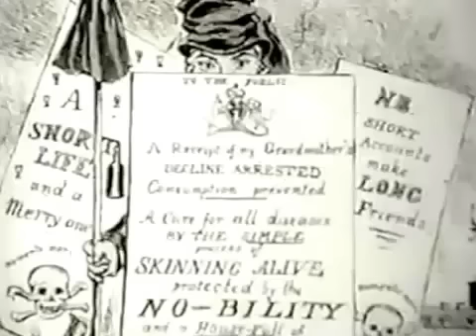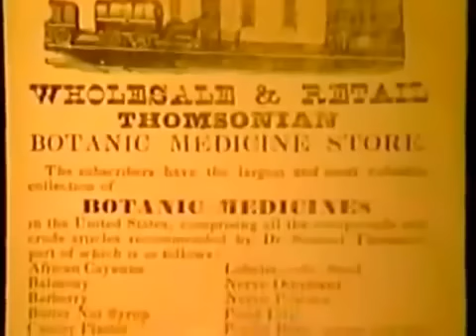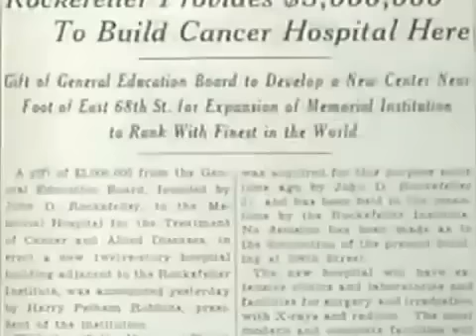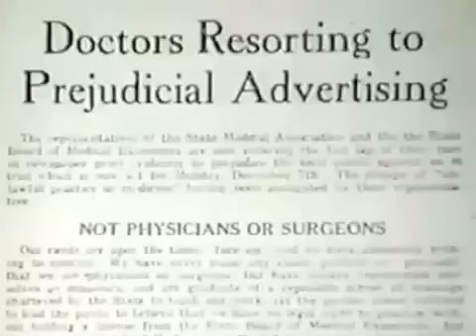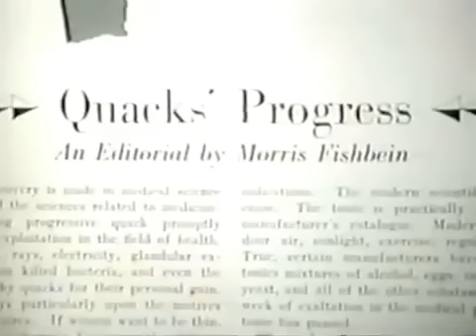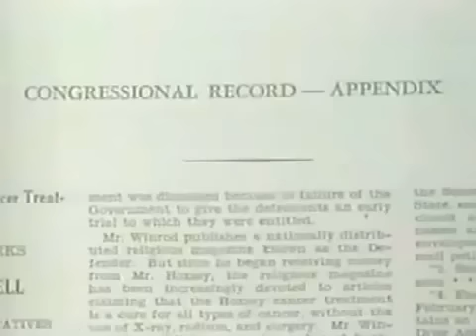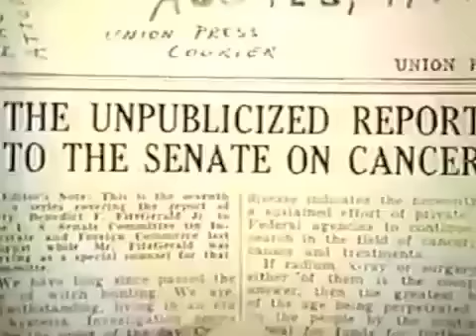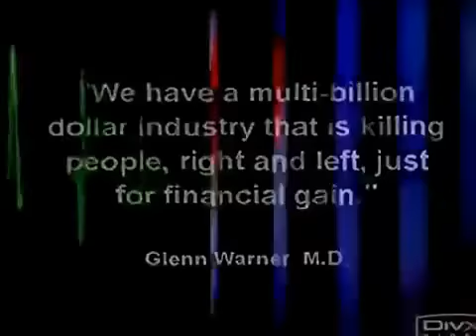The Origins of Medical Industry Corruption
In this Video You Will See Exactly How the AMA/Banks/Schools Came to Dominate and Still Does To Suppress Natural Hygiene.

 (If your unfamiliar with the term "natural hygiene" google it or go to naturalhygienesociety.org)